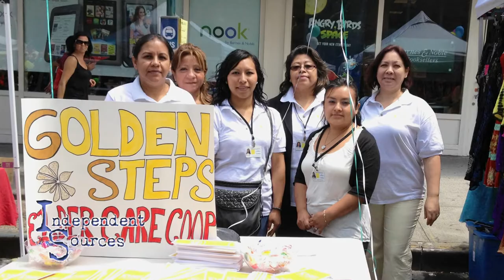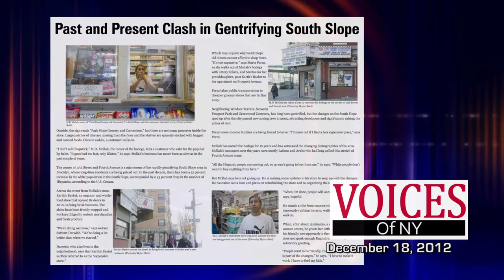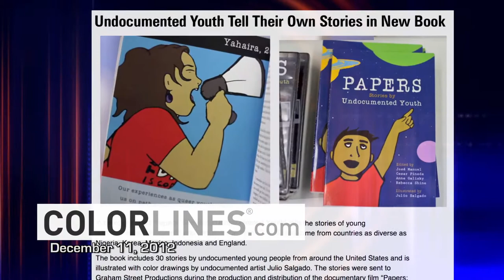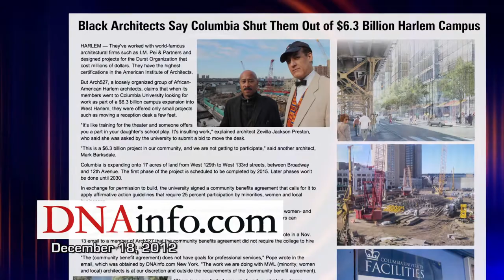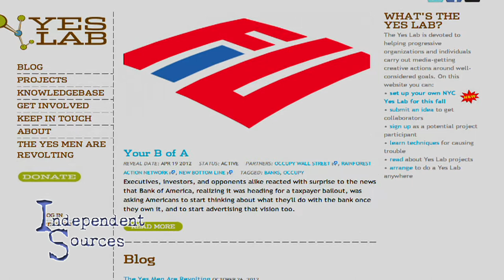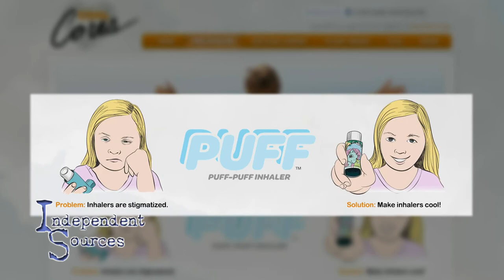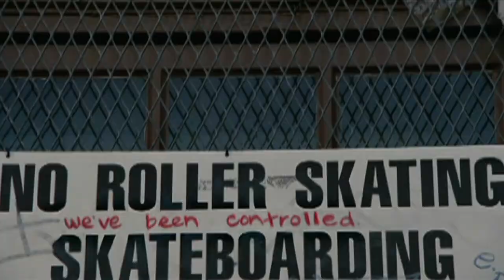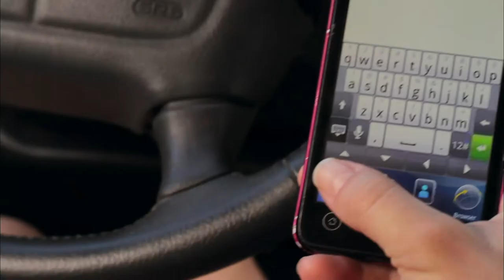Independent Sources: Fair Pay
On this edition of Independent Sources, worker cooperatives provide opportunities for immigrant women. a local activist group called The Yes Men holds big business accountable through parody, and we profile a Korean-American who's turned his mother's secret recipe for kimchi into a business.  Finally, we get a taste of the seasons when we visit a Coquito, "Puerto-Rican eggnog"-making party.

Taped: 12-17-12